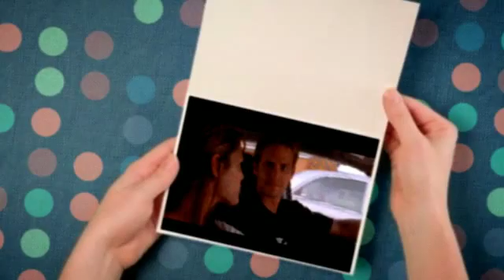az dui attorney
Should you ever get faced with a DUI arrest, your first step should be to call these attorney finders

The services of the DUI attorney. DUI attorneys and DWI lawyers are highly trained within the DWI and DUI laws of your state, and often they can lessen your fines or penalties.

california dui penalties

Because the department of cars has asked police to simply take owners' licenses upon drunk a driving charge, administrative permit cancellation (ALR), some people are straight away considering getting their licenses straight back. This requires an individual to easily attain an SR-22 form (SR22) from their automobile insurance company, agent or broker and file this 'Proof of Finanical Responsibility' form with the DMV. DuiAttorneyFTW.com presents strong insurance quotes for all those wanting to decrease their sky-rocketing auto car insurance costs.

Others are worried about going to court and the chance of going to jail. They, consequently, must seek the advice of a local DWI attorney or DUI lawyer who focuses on drunk driving - someone who understands the dui laws and rights of the arrested for drunk driving.

Meanwhile, the issue of a drinking problem or drug abuse is really a matter the DUI or DWI offender could be up against. We offer information associated with substance-abuse, liquor, drug and drinking problems. We also market established strategies to prevent drunk driving in the proper execution of alcohol breath testers (breathalyzers), alcohol analyzer techniques and instructional videos for schools and programs.

san diego dui attorney david michigan dui second offense florida dui defense matters